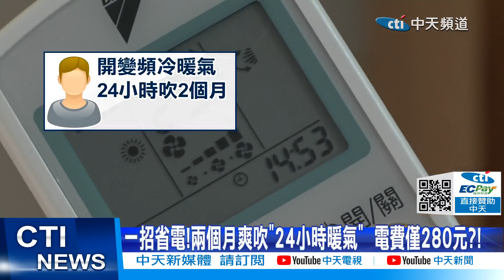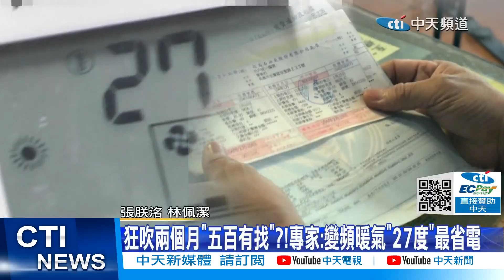【每日必看】一招省電!兩個月爽吹"24小時暖氣" 電費僅280元?!@中天新聞CtiNews 20220223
寒流讓很多人冷到不想上班，有民眾說，自己狂吹24小時的暖氣連開兩個月不關機，電費竟然只要280元，關鍵就是要開"變頻暖氣"，專家也分析，如果你開的是風扇型電暖器，天天吹一個月，電費恐怕就要一千五到三千元。